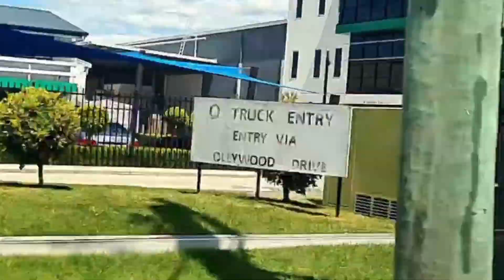south west Australia park